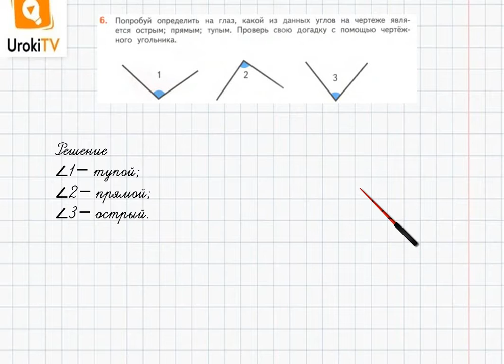Страница 123-124 Задание 6 – ГДЗ по математике 4 класс (Дорофеев Г.В.) Часть 2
В данном номере решаем геометрическую задачу.